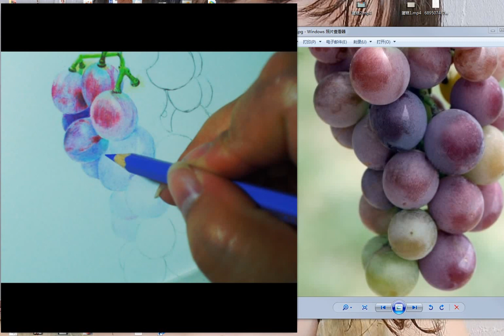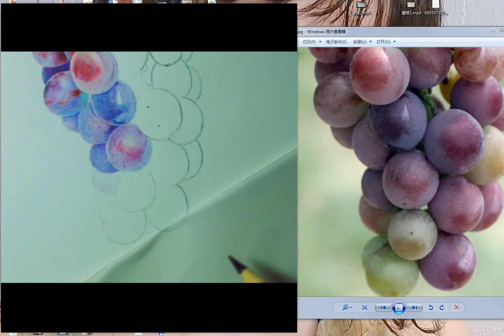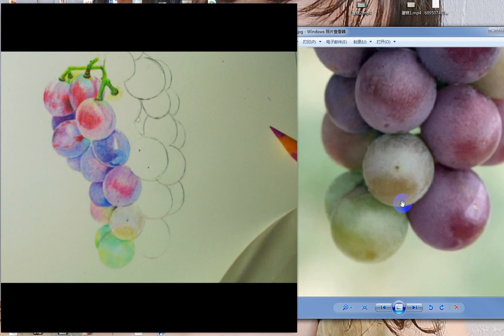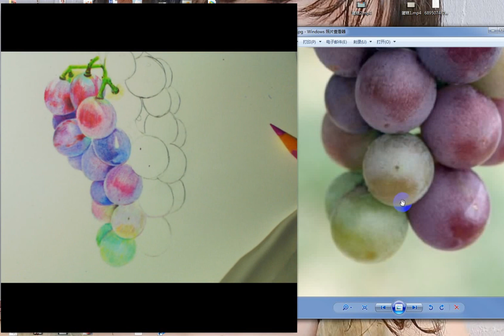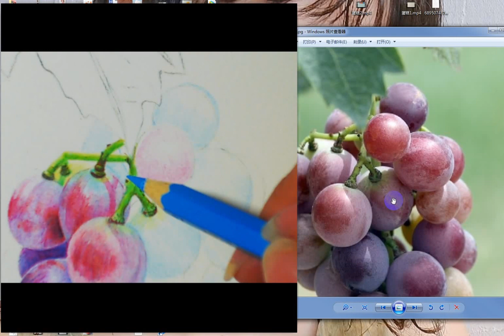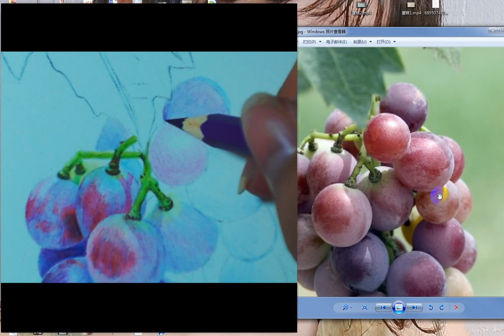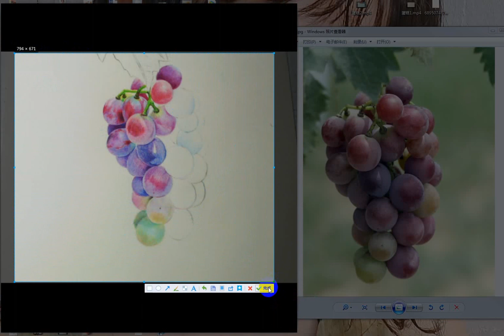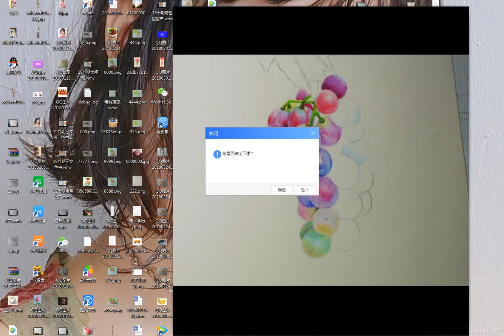Colour Pencil (2) - 17